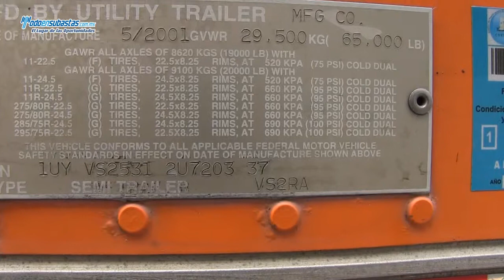Utility VS2RA de 53 pies equipada con Enfriador marca Carrier / 2002